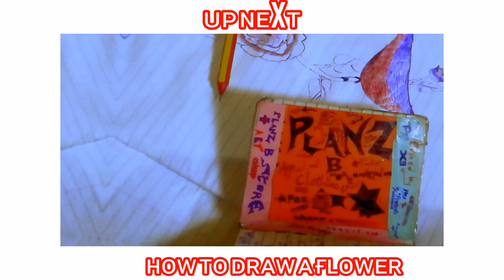Harvesting Sweet potato | African Life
hi FAM I thank you for always keep watching this amazing adventures of mtkpol... let's explore sweet potatoes in my real village home... enjoy like share and comments don't forget to watch other videos🦋